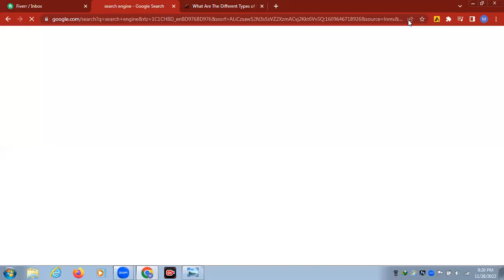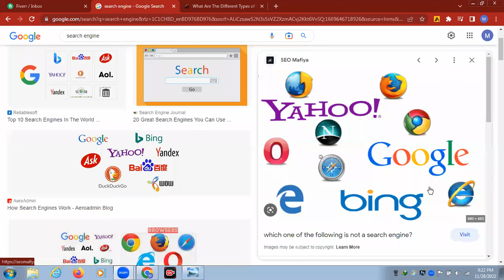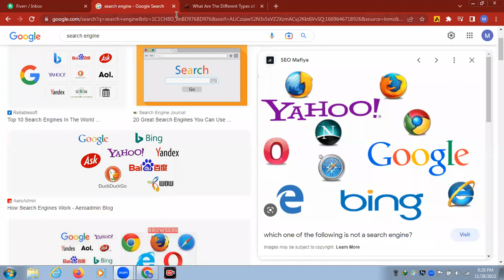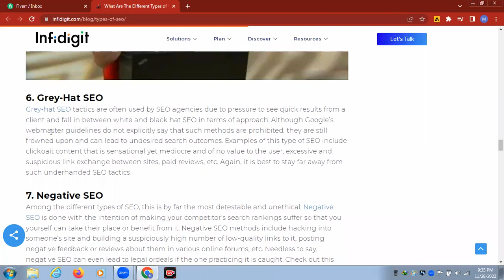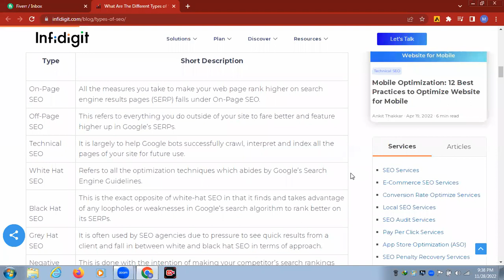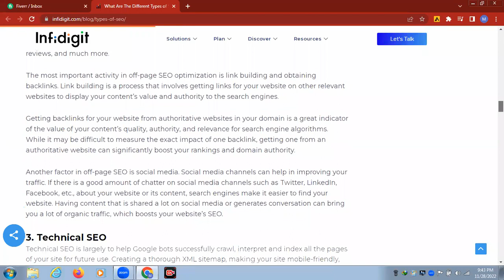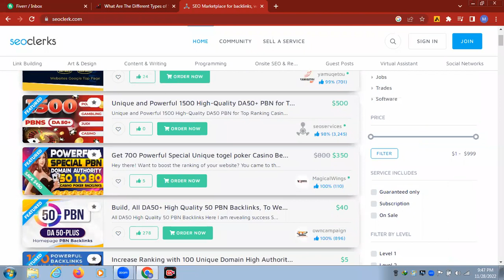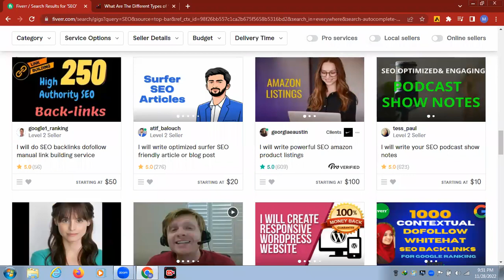Day 09 SEO Intro Types & Classifications